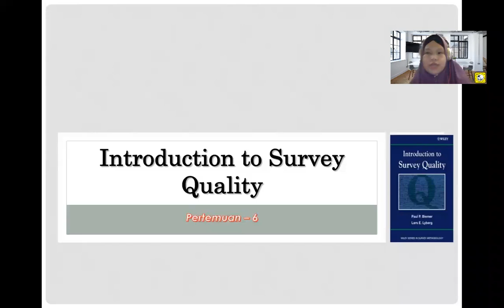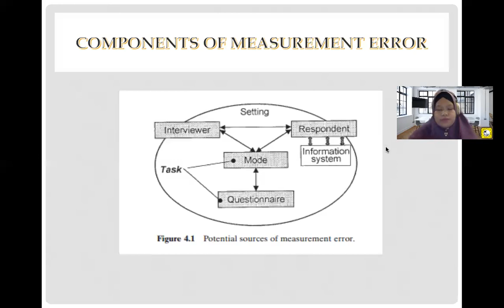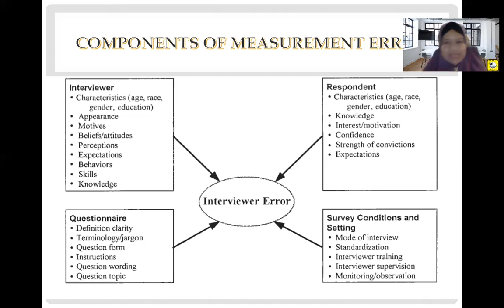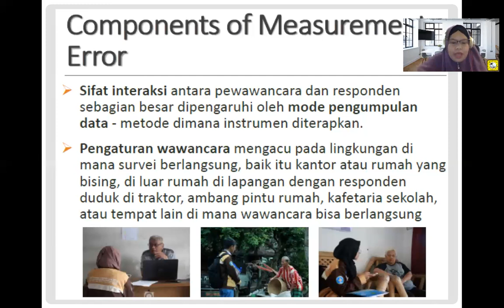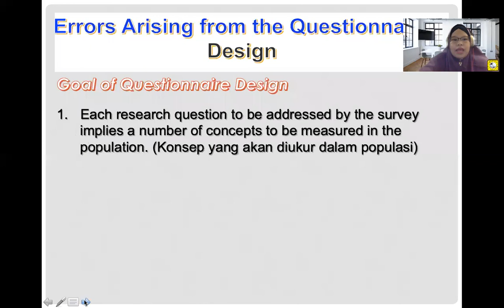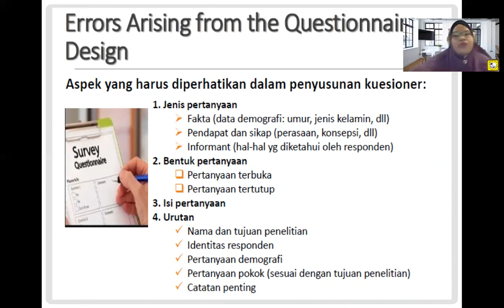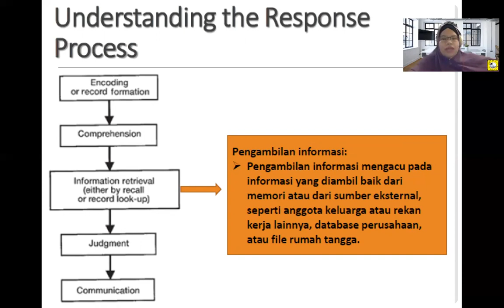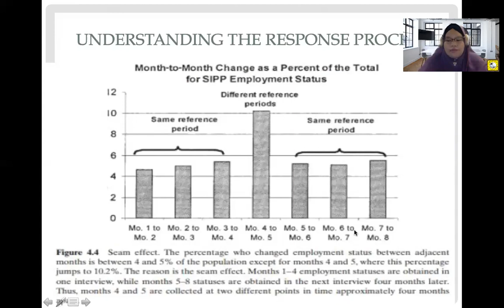Introduction to Survey Quality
Penjaminan Mutu/Kualitas Survey

Components of Measurement Error
Errors Arising  from the Questionnaire Design
Understanding the Response Process

The measurement process is composed of six primary components that contribute to overall measurement error for a survey:
the interviewer
the respondent
the data collection mode
the questionnaire
the information system, and
the interview setting